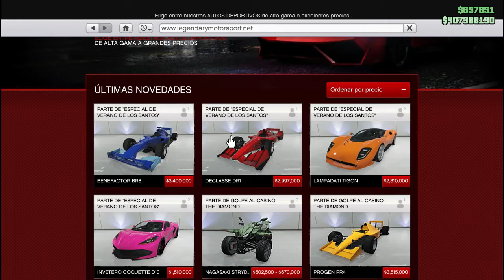TUNEO MÁXIMO DEL NUEVO FORMULA | WilmerRD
Tuneando al máximo y probando el nuevo formula Benefactor Br8

También para: PS4, PS5, Xbox Series, Xbox One, PS3, Xbox 360
Desarrollador: RockStar Games
Editor: RockStar Games
Género: Acción, Acción y aventura, Shooter (Policíaco y Thriller y Mafia)
Jugadores: 1-30 (Competitivo: GTA online / Cooperativo: GTA online)
Duración: 35-80 horas + multijugador
Idioma: Textos en español y voces en inglés
Lanzamiento:14 de abril de 2015 (Pegi: +18)

GTA 5 es la quinta entrega de la exitosa saga de videojuegos sandbox desarrollada por Rockstar Games, Grand Theft Auto. Con millones de ventas a sus espaldas y uno de los mundos abiertos más ricos hasta la fecha, Grand Theft Auto V transporta al jugador a Los Santos, una extensa y soleada metrópolis en declive que lucha por mantenerse a flote en una era de incertidumbre económica y realities baratos que referencia de una forma paródica a la Los Ángeles de nuestro tiempo.

En este contexto tan crítico y sarcástico de la sociedad actual, tres criminales muy diferentes barajan sus probabilidades de éxito: Franklin, un estafador callejero en busca de mucho dinero; Michael, profesional ex convicto con un retiro muy diferente al que imaginaba; y por último Trevor, un maníaco violento cuya motivación pasa por encontrar drogas baratas que meterse y propinar nuevos atracos. Los tres unidos crean una banda en la que se lo jugarán al todo o nada para lograr el gran golpe de sus vidas: hacerse ricos.

Y es que GTA 5 combina historia y jugabilidad de una nueva forma vista en la serie. Los jugadores entran y salen repetidamente de las vidas de los tres personajes, participando en todos los aspectos de la historia entrelazada del juego. Un mundo abierto gigantesco repleto de posibilidades y experiencias: desde atracos, persecuciones policiales, carreras y tiroteos, hasta actividades más pintorescas como saltar en paracaídas, jugar al tenis o al golf entre otros. Además el título de Rockstar incluye un potente modo multijugador llamado GTA Online, un juego de mundo abierto dinámico y persistente para 16 jugadores (30 en PS4, Xbox One y PC) que comparte el contenido y la mecánica con Grand Theft Auto V, pero que se expande con nuevos contenidos adicionales de forma continua.